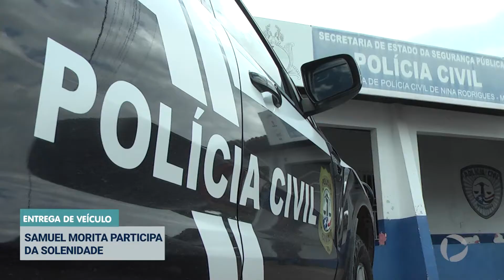DELEGADO REGIONAL PARTICIPA DE ENTREGA DE VIATURAS NA CIDADE DE NINA RODRIGUES